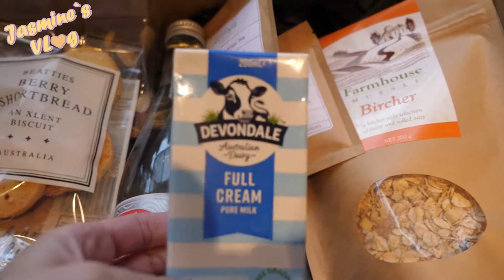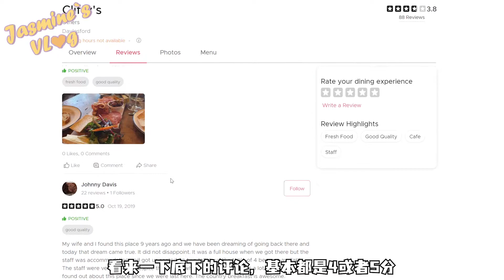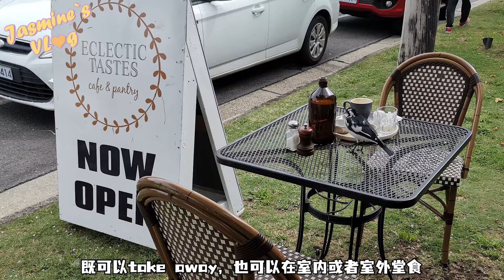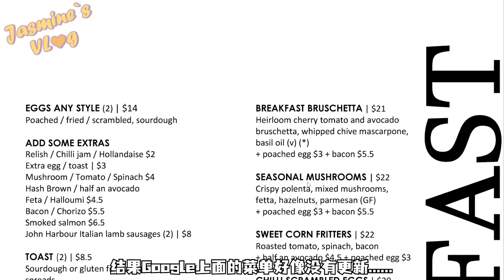【度假VLOG】Daylesford温泉小镇三天两夜薅羊毛之旅，网红餐厅踩雷记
维州发的旅游券终于用上啦~可要好好度个假了~